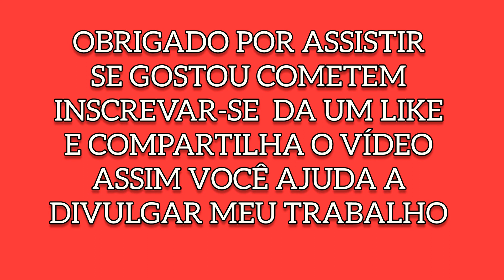Como Fazer Avião Barão Vermelho de Madeira Passo a Passo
como fazer uma miniatura de avião Barão vermelho de madeira passo a passo

Deixe um 👍 e seu comentário ativa o 🔔 Para não Perder nenhum vídeo novo